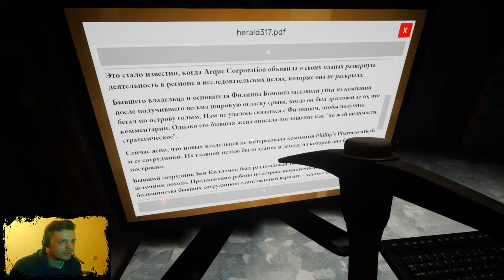Бесплатные игры: Estranged Act II #1 Сквозь щели (+18) ▶️ Выпуск 9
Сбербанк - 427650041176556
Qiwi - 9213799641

▬▬▬▬▬▬▬▬▬КУПИТЬ СТРИМЕРА▬▬▬▬▬▬▬▬
● Скример 100 рублей
● Выбрать игру на следующий стрим 300р
если у меня ее нет то +стоимость игры или ключ

Estranged: Act II — это игра в жанре шутер, разрабатываемая Alan Edwardes для платформы PC. Стилистика в игре, к сожалению, не определена, а выделить особенности можно следующие: early access, приключенческая игра, инди, казуальная игра, экшен, хоррор, бесплатная игра, шутер от первого лица, ранний доступ, приключение и другие. Вам будут доступны такие игровые режимы как «для одного игрока».

Во всем мире игра Estranged: Act II будет распространяться по модели бесплатная издателем Alan Edwardes. На данный момент стадия игры — в разработке, а дата её выхода — 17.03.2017. Узнать о возможности скачать Estranged: Act II бесплатно, в том числе и через торрент, вы можете на официальном сайте. Игра поддерживает русский язык.

MMO13 еще не вынес Estranged: Act II оценку. Игра распространяется в магазине Steam, пользователи которого оценивают эту игру своими отзывами на 7.8 баллов из 10.